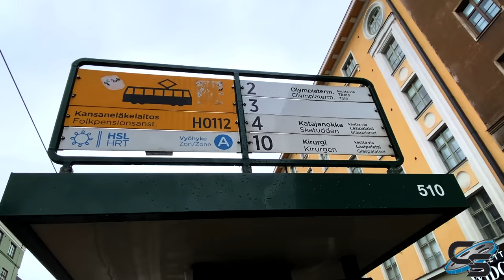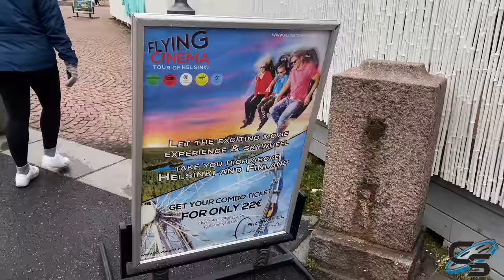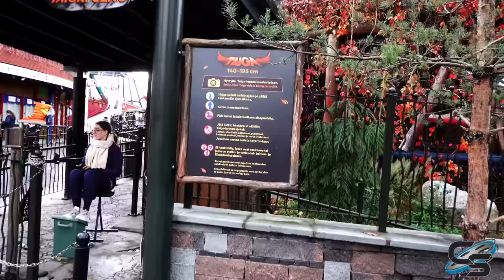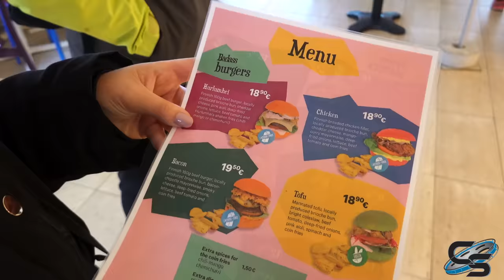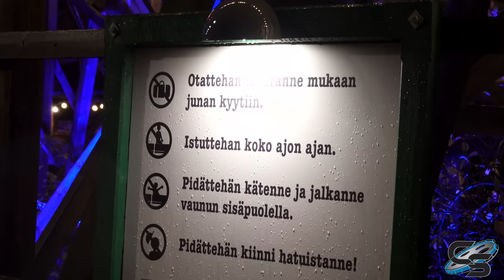Coastin' Thru Europe Episode 31: LINNANMÄKI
We've made it to Helsinki, Finland for the incredible Linnanmäki! Join us as we first sightsee around the city center, take a ride on a random flying theater we found, and then stay at Linnanmäki for well into the night! We really got a good feel for the park- although it was certainly hard to peel away from their signature ride Taiga, which was just absolutely incredible.

MY GEAR:
Sony a6500
35mm Lens
18-105mm lens
18-135mm lens
70-350mm lens
Sony ZV-1
Zoom H1n
MOZA AirCross Gimbal
AT2020

Production, Filming, & Editing: Taylor Bybee and Sarah Anderson
Logo: Kristopher Werner
Intro: Casey Rentmeester